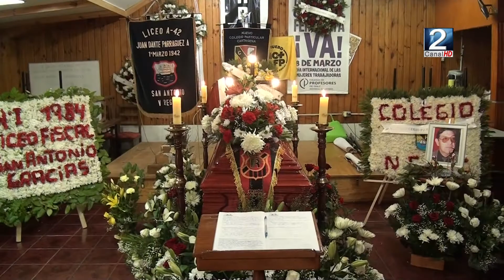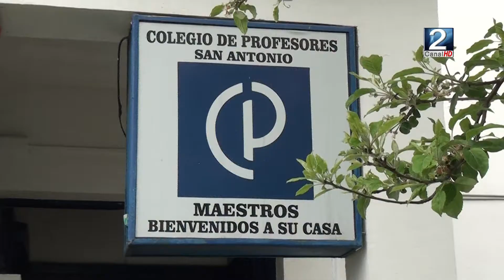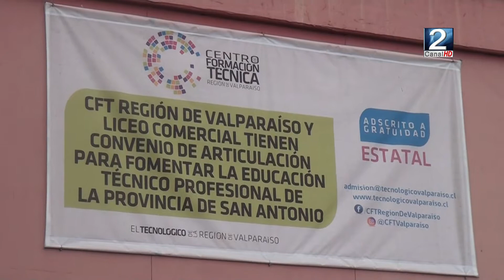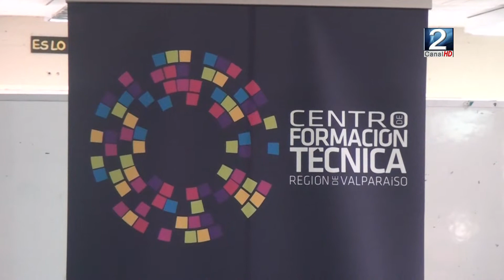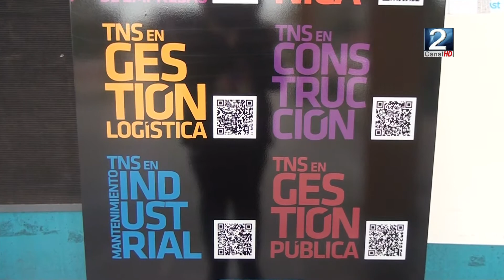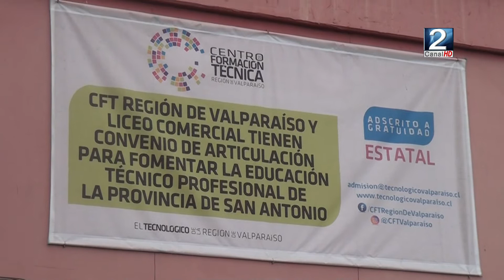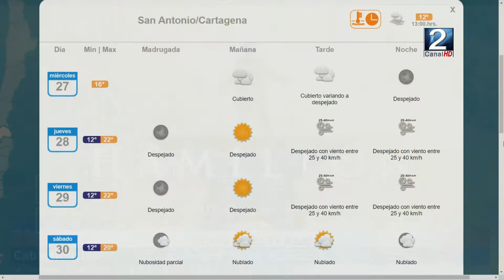CABLE NOTICIAS DE LAS 13 HORAS DEL 27 DE OCTUBRE DE 2021